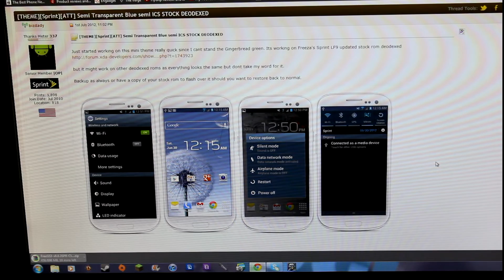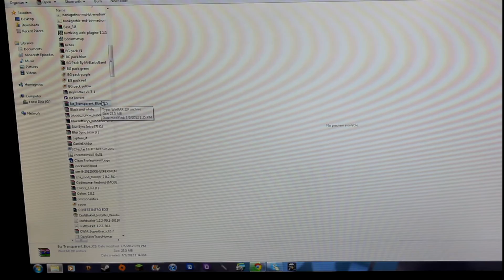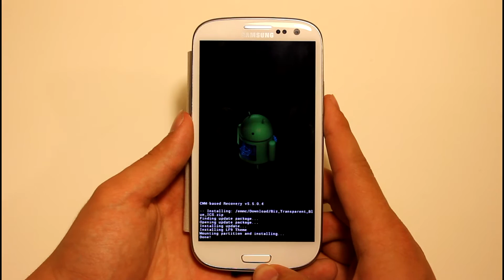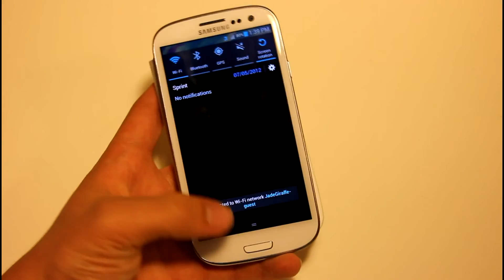Transparent Status Bar Theme on Sprint Galaxy S3!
This is pretty cool and I am loving it!

Kudos to the developer- bizdady